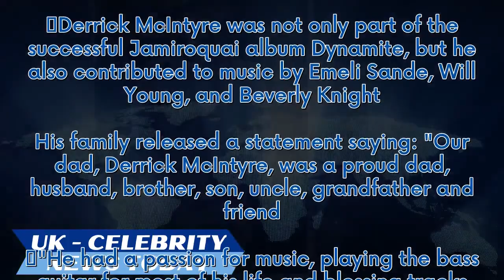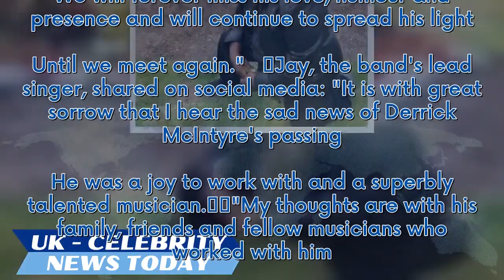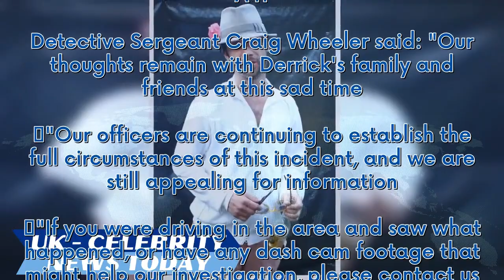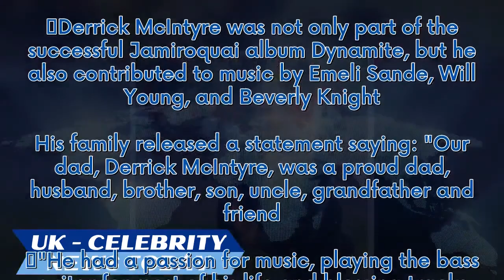Jamiroquai bassist Derrick McIntyre dies in car crash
Jamiroquai's bassist, Derrick McIntyre, has tragically died in a car crash at the age of 66. The sad news was confirmed by his family and Hertfordshire police, with Jamiroquai's lead singer, Jay Kay, also expressing his grief. Derrick McIntyre was not only part of the successful Jamiroquai album Dynamite, but he also contributed to music by Emeli Sande, Will Young, and Beverly Knight. His family released a statement saying: "Our dad, Derrick McIntyre, was a proud dad, husband, brother, son, unc...